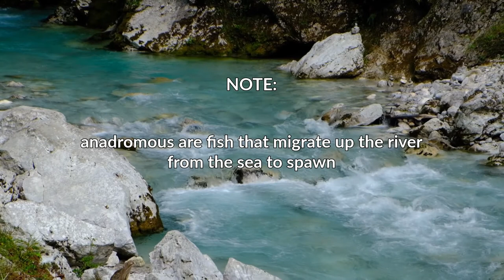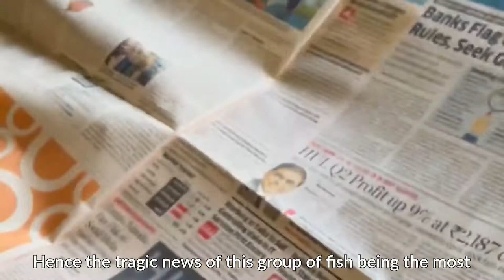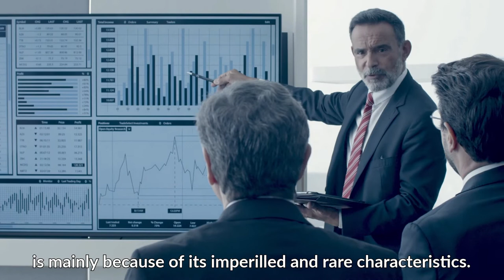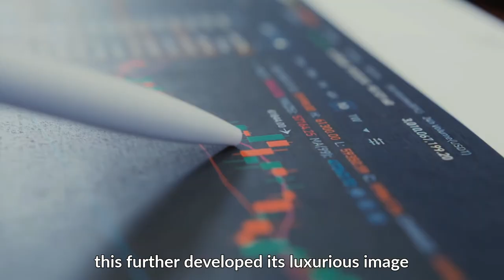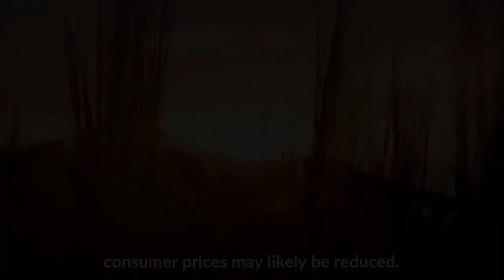Luxury Food The Story Behind Caviar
The story of caviar: why it is one of the most expensive foods in the world
references and timestamps

Timestamps:
0:21 What is Caviar?
0:52 The discovery of its delicacy
2:01 Where is it sourced from?
4:26 Why is sourcing caviar getting more arduous?
5:56 Rarity equals a more valued commodity
8:06 How do we sustainably obtain caviar?

Make Your Own Videos, Get Some Amazing Kit To Help You;
New Apple MacBook Pro (16-inch, 16GB RAM, 1TB Storage, 2.3GHz Intel Core i9)
Panasonic LUMIX DC-G9LEB-K G9 Mirrorless Camera with LEICA 12-60 mm Lens - Black:
Apple iPhone 13 Pro Max (256GB) – Silver:
USB Microphone, Fifine Metal Condenser Recording Microphone
Phone Tripod, LINKCOOL 42":